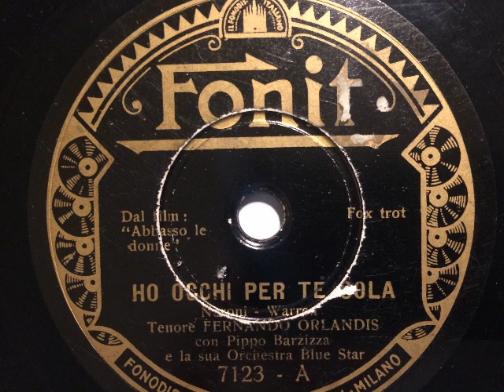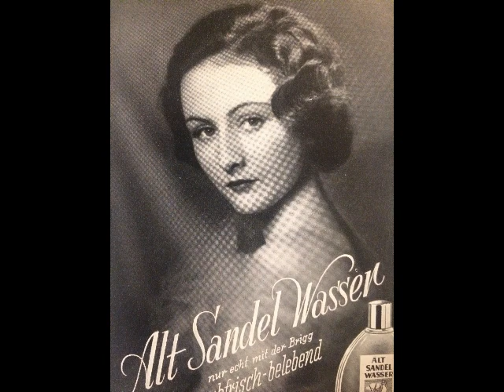Fernando Orlandis, Ho occhi per te sola (I only have eyes for you), Fox, Milano, 1935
Fernando Orlandis, Tenor mit Pippo Barzizza und dem Blue Star Orchester. Ho occhi per te sola (I only have eyes for you), Foxtrot von Harry Warren und Al Dubin, italienischer Text: Neroni, aus dem US-Revuefilm: Dames. (Bewußt wurde ein zeitgenössisches Werbebild für dieses Video gewählt, denn im Film war ein Werbebild in einem U-Bahn-Wagen der Ausgangspunkt für eine phantastische Revue-Inszenierung von Busby Berkeley. Original-Gesangsinterpreten: Dick Powell und Ruby Keeler). Die italienische Version wurde aufgenommen 1935 in Mailand durch die Firma Fonit. Eine Schellackplatte aus dem Schallarchiv des Radiomuseum Hardthausen.